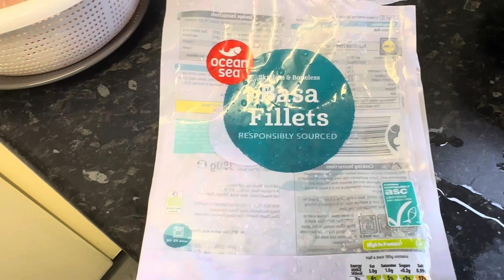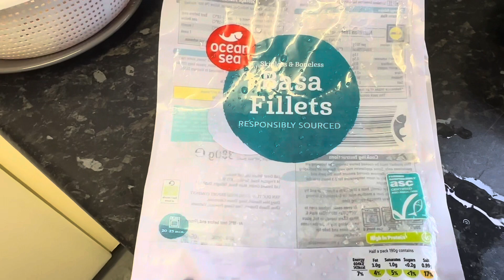masalafishrecipe vlog uklife pakistan